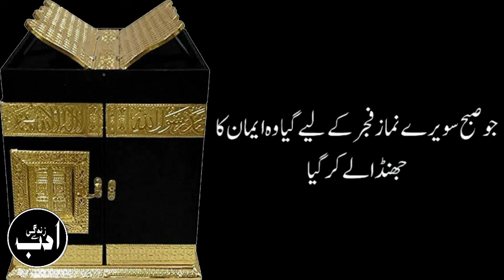Namaz Quotes||Islamic Quotes About Namaz in Urdu||Prayer's Quotes||Golden Words||M.Adeeb Ali||ASZ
NamazQuotes ||Islamic Quotes About Namaz in Urdu
PrayersQuotes ||Golden Words
||ASZ